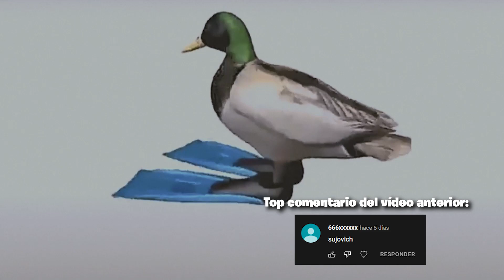LOS MEJORES SPOTS Y RUTAS DE LA TEMPORADA DE FORTNITE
Código SUJA_GG en la tienda de FORTNITE!

Llegan los MEJORES SPOTS de la NUEVA TEMPORADA de FORTNITE!!! Dadle apoyo para la segunda parte, y así topear en todas las partidas de la Temporada 3 Capítulo 3!!!